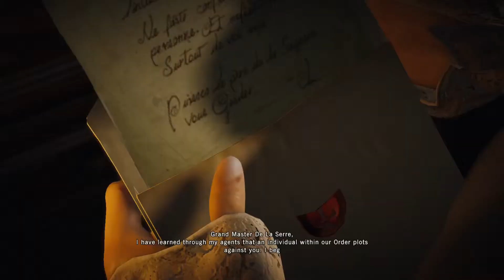ARNO KABUR DARI PENJARA!!! - AssassinS Creed Unity Part2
Melanjutkan part yang pertama

Selamat menonton:)